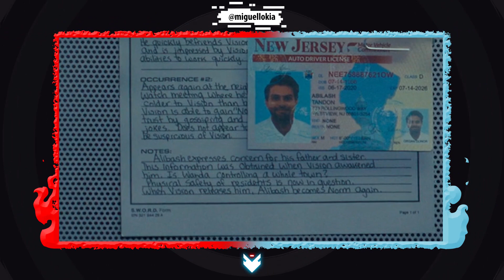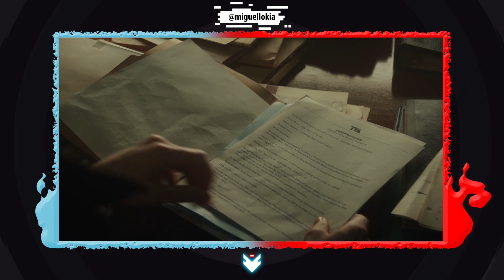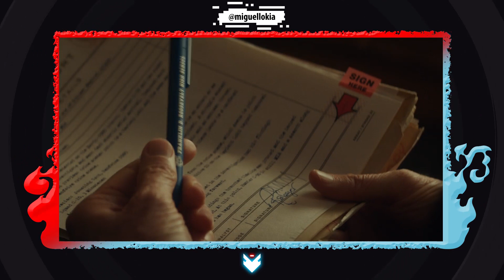ERRO EXPLICADO! LOKI EP 4 (WANDAVISION e BLADE) - ANÁLISE COMPLETA E TUDO EXPLICADO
O episódio 4 de Loki da Marvel Studios chegou no Disney Plus! Nessa análise com spoilers de Loki ep 04 vamos falar sobre a Lady Loki Sylvie, as reais intenções da TVA ( ou AVT ), os Guardiões do Tempo, e o que Ravonna Renslayer quer? As teorias foram confirmadas!

A série Loki no Disney Plus promete muitas revelações, até mais que  WandaVision e Falcão e Soldado Invernal.

O Loki de Tom Hiddleston teve um arco muito interessante, passando de vilão a anti-herói. Ele apareceu primeiro no filme do Thor, passando pelos Vingadores até ganhar uma nova chance em Vingadores Ultimato. Agora Loki tem a própria série Marvel Studios no Disney+, envolvendo linhas do tempo paralelas e uma loucura que só! Mas Você já se perguntou como é a história do Loki nos quadrinhos da Marvel? Ele já passou por altos e baixos, já morreu e voltou à vida... Inclusive como uma mulher! A famosa Lady Loki!

•  Edição: Miguel Lokia
•  Arte Usada na Capa: @spdrmnkyxxiii